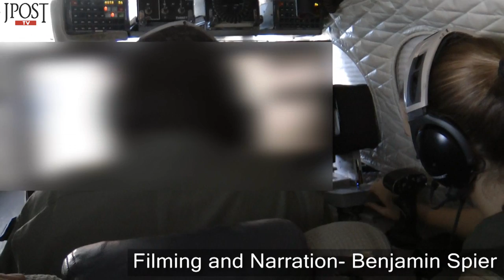Patrolling the skies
The IAF’s Flying Camel squadron meticulously monitors the Gaza-Egypt border from on high, working hard to keep Israel safe.' More from The Jerusalem Post